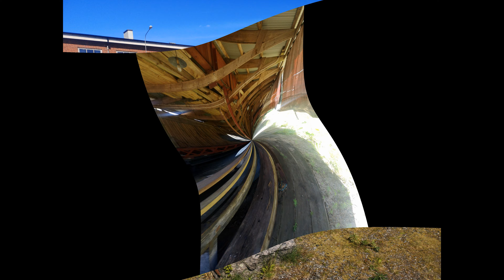MC runda 21 maj 2020 musik Ellert Nordmark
Producerat för MCV Göinge
Musik Ellert Nordmark
Foto G Månsson
Regi 52fritte